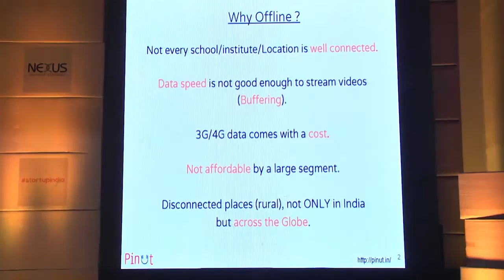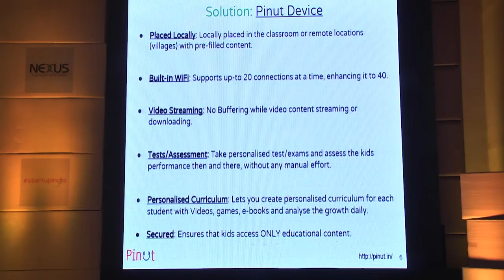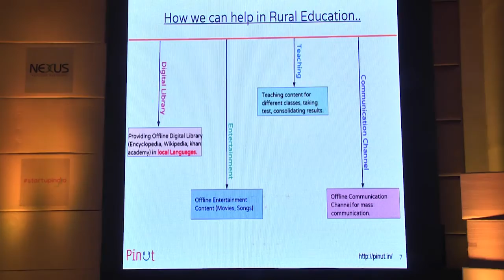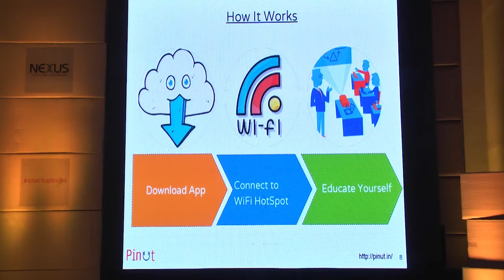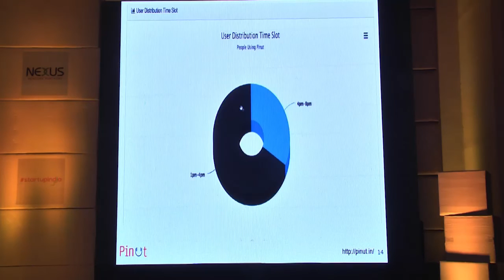UnPluggd Startup Launch: Pinut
Watch Pinut pitch at UnPluggd 2016 Winter Edition!

Pinut is an Offline Content Distribution Platform for Education, Entertainment or Information.

Every year, 10 promising startups are launched at unPluggd. So far more than 100 startups that have been launched at UnPluggd and have raised more than $500 million!